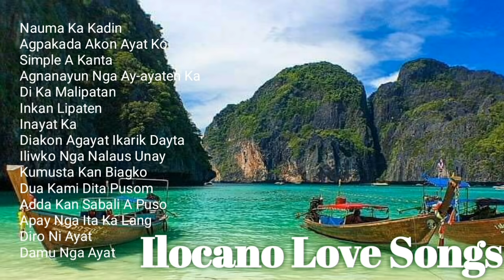Most Popular Ilocano Songs Medley 2021